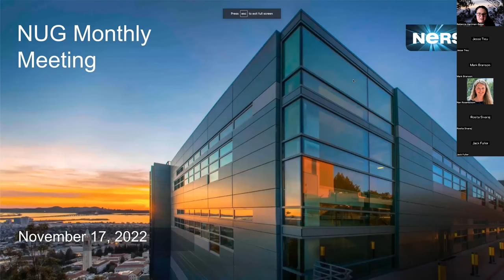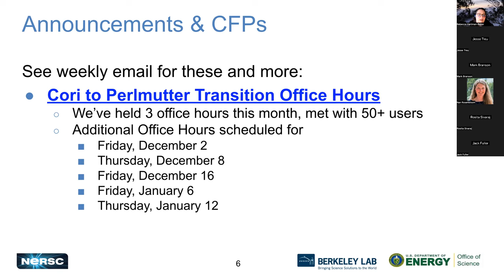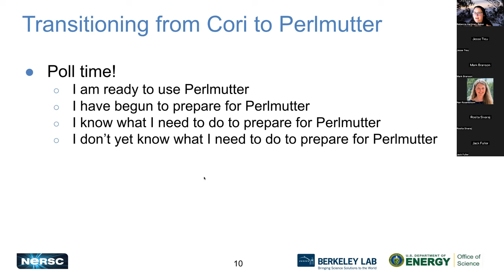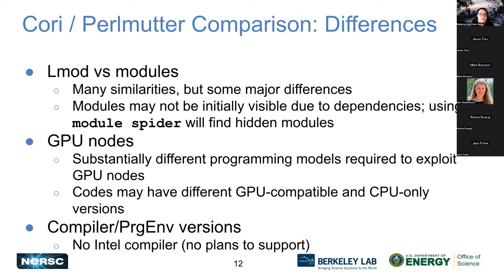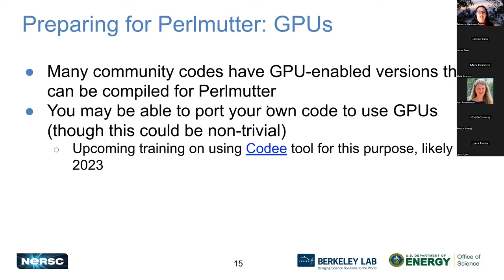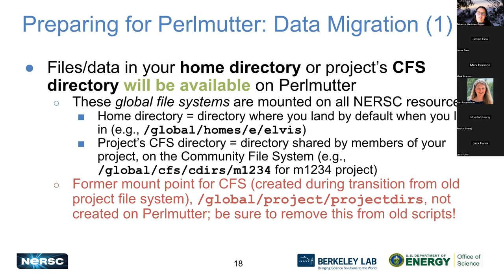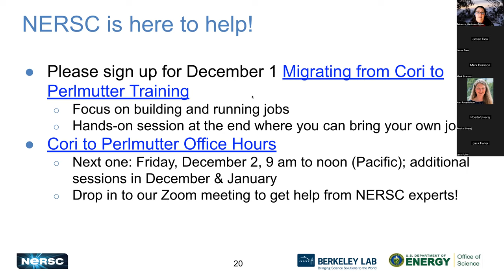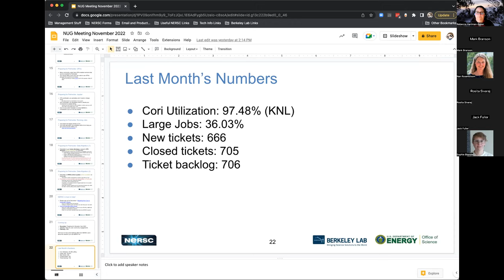NUG Monthly Webinar, November 17, 2022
Topic of the month: Transitioning from Cori to Perlmutter